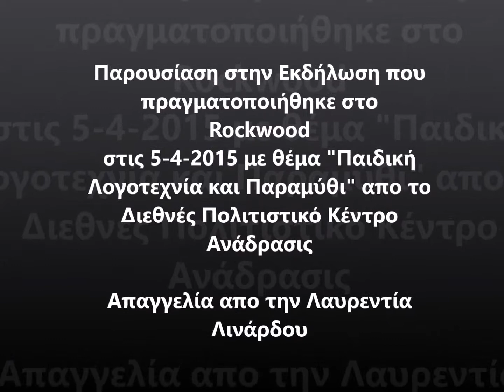❀‿❀ Το Αστεράκι Ταξιδεύει-Παιδική Λογοτεχνία & Παραμύθι @Rockwood ❀‿❀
Το Αστεράκι ταξιδεύει της Δήμητρας Τούμπανη

Απαγγελία του παραμυθιού απο την Λαυρεντία Λινάρδου

Η παρουσίαση πραγματοποιήθηκε στις 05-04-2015 στο Rockwood (δίπλα στο Αρχαιολογικό Μουσείο).Την οργάνωση της εκδήλωσης με τίτλο "Παιδική Λογοτεχνία και Παραμύθι" πραγματοποίησε το Διεθνές Πολιτιστικό Κέντρο Ανάδρασις.

"ΤΟ ΑΣΤΕΡΑΚΙ ΤΑΞΙΔΕΥΕΙ", ΤΟ ΔΙΚΟ ΜΑΣ ΠΑΡΑΜΥΘΙ ΤΑΞΙΔΕΥΕΙ ΜΕΣΑ ΣΤΟΝ ΜΑΓΙΚΟ ΚΟΣΜΟ ΤΩΝ ΠΑΡΑΜΥΘΑΔΩΝ!!
THE JOURNEYING LITTLE STAR, OUR FAIRY TALE JOURNEYS THROUGH THE MAGICAL WORLD OF THE STORY-TELLERS

Σκηνοθεσία απο την Κατερίνα Κωστάκη